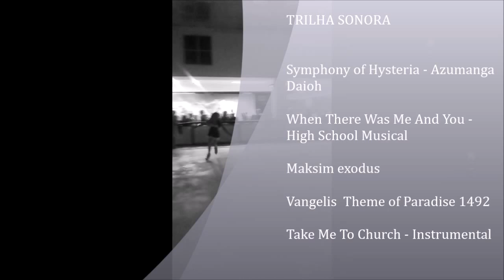LaviniaApresentacaonogelo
Montagem com todos patinadores do gelo, professores Claudia, Monica, Cleusa, Adriano (Diretor do Show Trupe Encantada), todos apresentaram e deram um show digno de todo reconhecimento pela dedicação, perseverância, conquista alcançada. Dia inesquecível e que muitos outros venham.